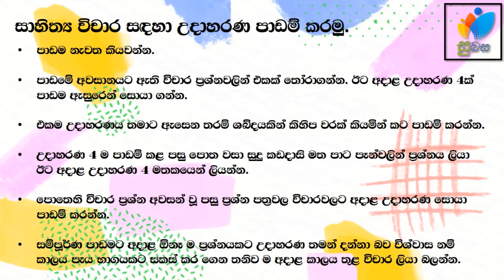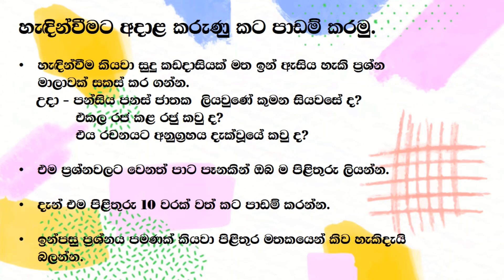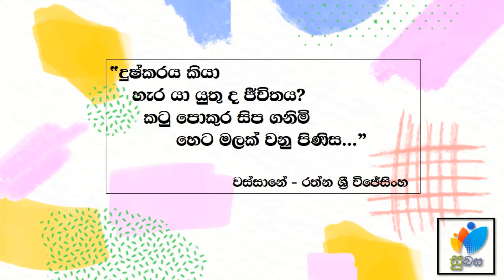ළඟ එන සාමාන්‍ය පෙළ විභාගයට පාඩම් කරමු.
ළඟ එන සාමාන්‍ය පෙළ විභාගයේදි සාහිත්‍ය විචාරවලට අවශ්‍ය උදාහරණ​,තද කළු අකුරින් මුද්‍රිත පද​,හැඳින්වීම තුළ එන කරුණු පහසුවෙන් මතක තියා ගන්න ක්‍රමයක් බලමු.